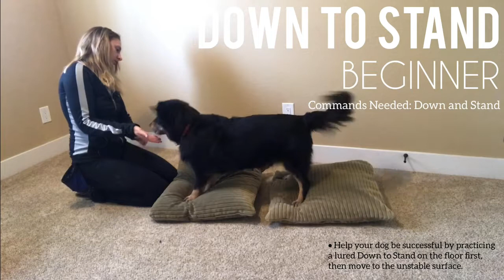Canine Gym At Home: Down To Stand Beginner